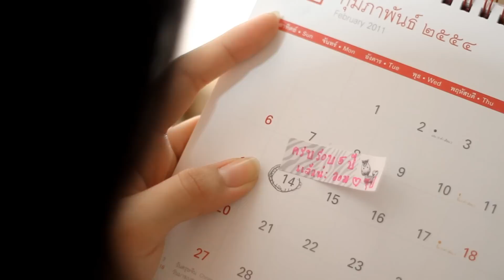Trailer Calendar of love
ภาพยนต์โดย นักศึกษาชั้นปีที่2 สาขาการตลาด คณะวิทยาการจัดการ มหาวิทยาลัยขอนแก่น
Prod.,DR,DP : ComposeCG